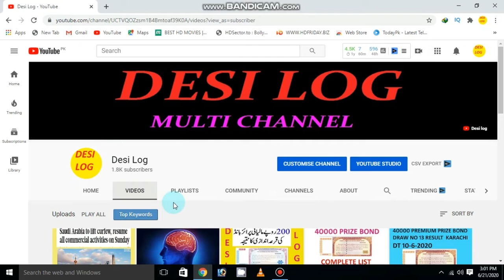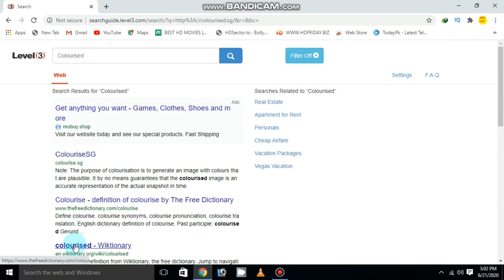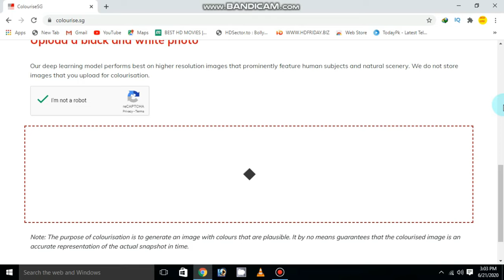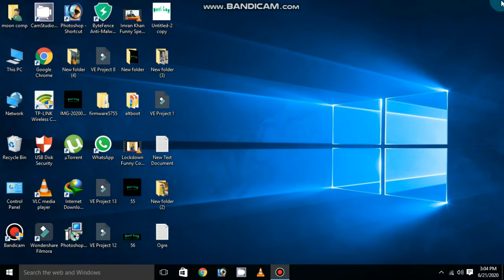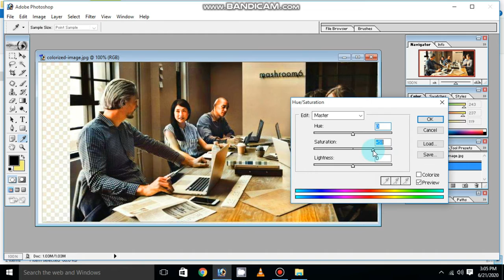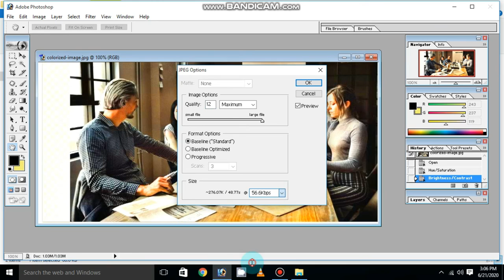how to colorize black and white photo in adobe Photoshop 7.0